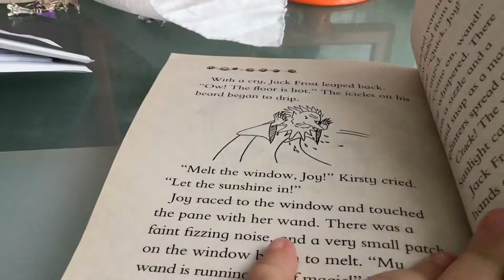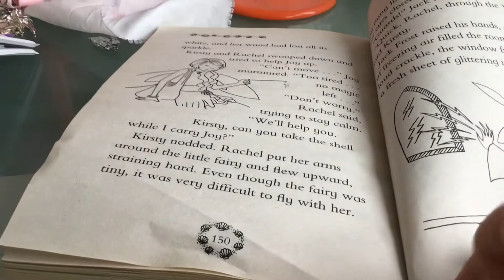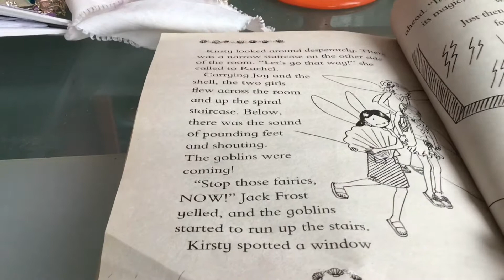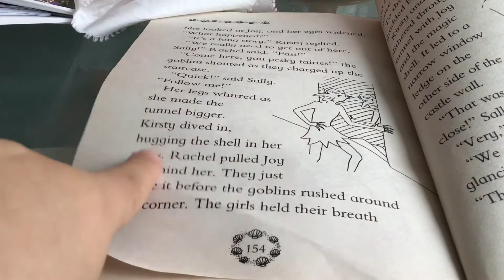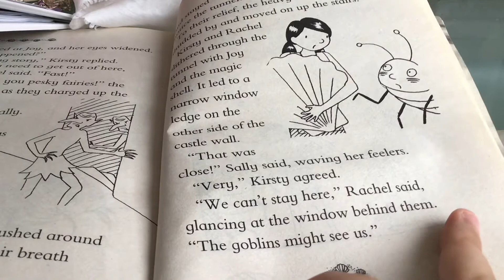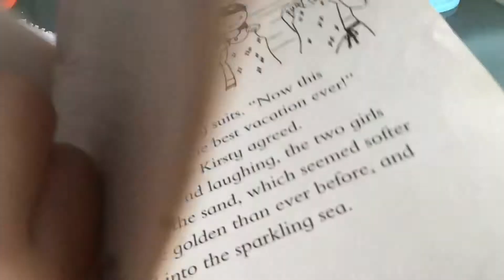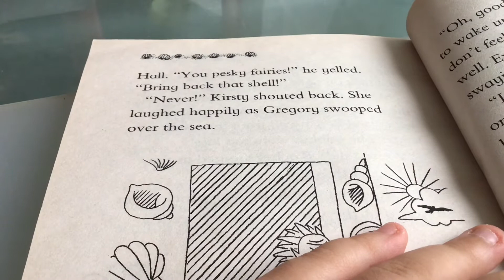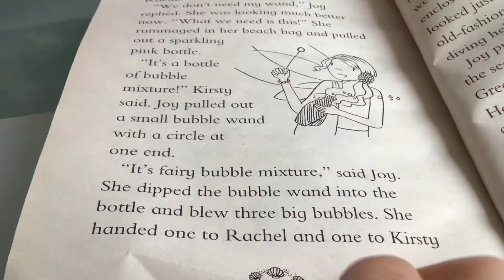Bonnie Choi-Reading Joy the summer vacation fairy-Rainbow Magic-Daisy Meadows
Also, to see the book’s playlist check the playlists section